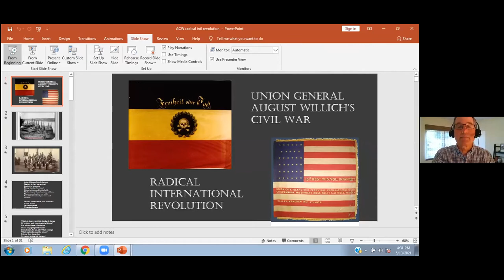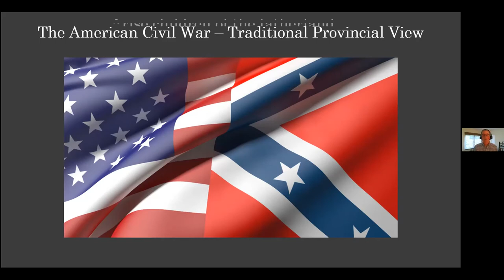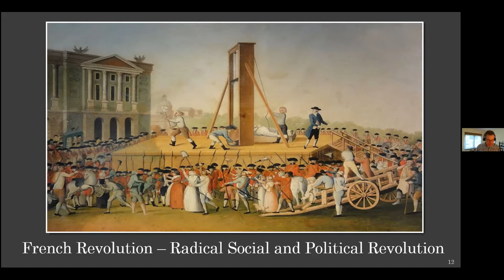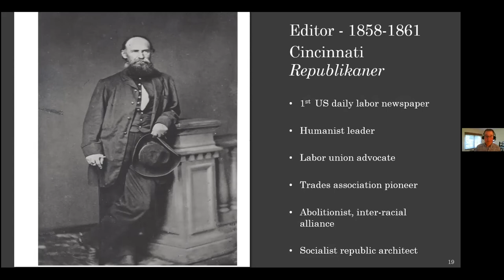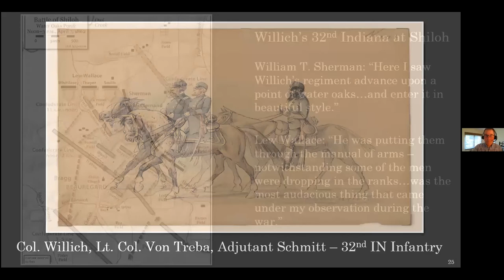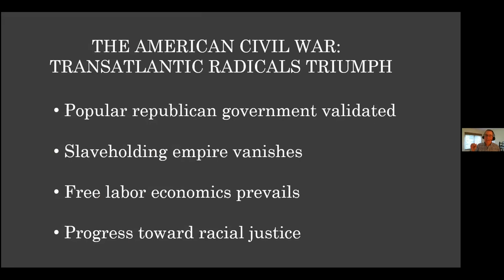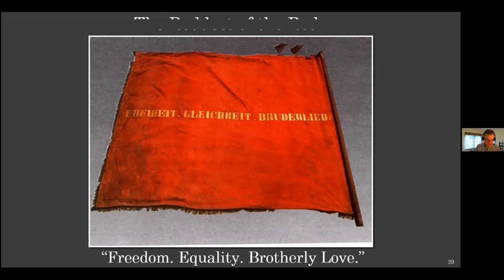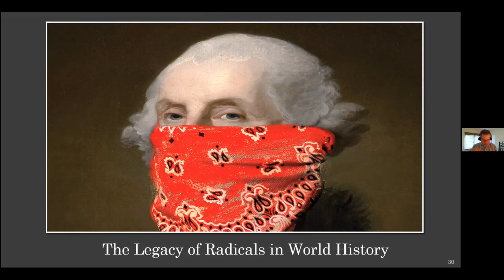"Radical Warrior August Willich’s Journey from German Revolutionary to Union General" David T Dixon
Old Baldy Civil War Roundtable Present:
David T. Dixon's lecture "Radical Warrior August Willich’s Journey from German Revolutionary to Union General"